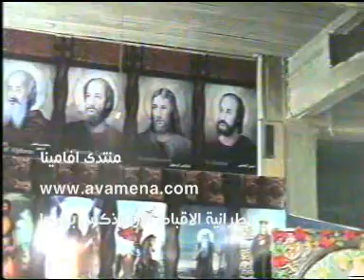عظة الانبا مرقوريوس فى نهضة الكاتدرائية المرقسية بالبلينا ج1